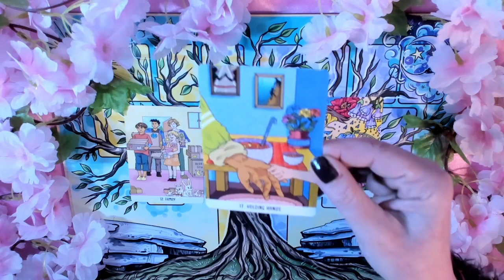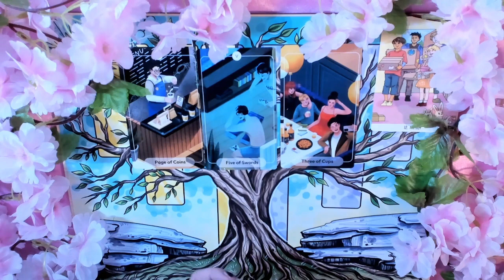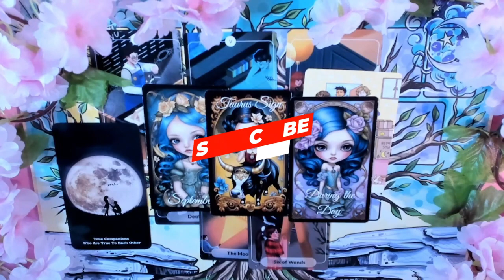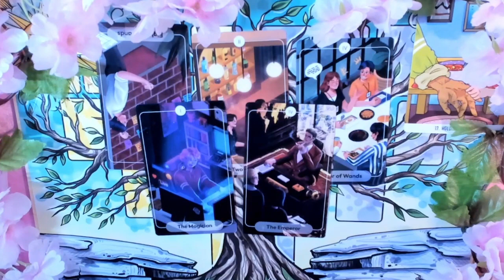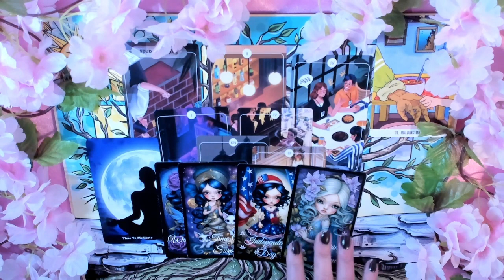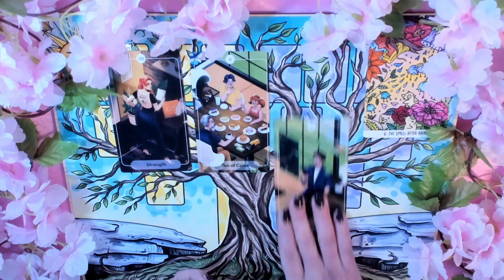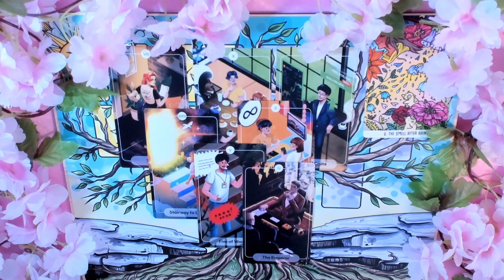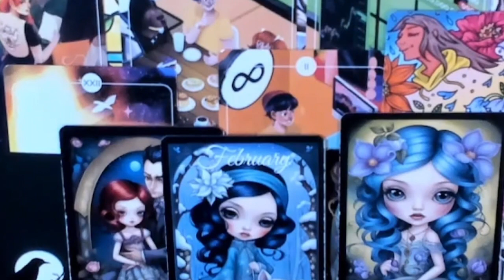Who is your Soulmate😍 & WHEN Will You Meet???🩷🩷🩷*PICK a PILE*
Welcome to the magical kingdom of a Pick a Pile Tarot Reading. Answering the cosmic question of Who is my soulmate and when will we meet.